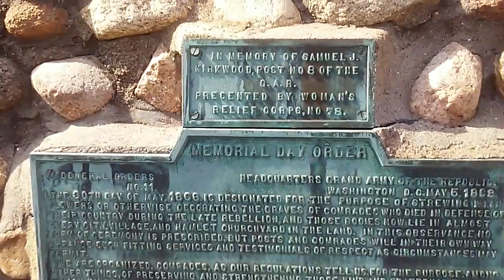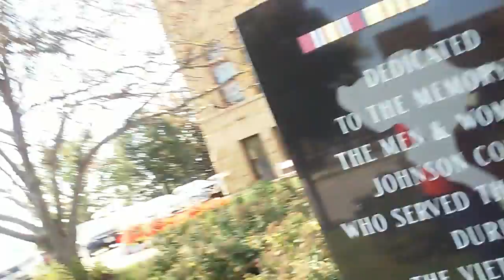Johnson County Courthouse | Iowa City Iowa | Iowa City Court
Watch the johnson county courthouse in iowa city iowa. we went to court here and there is no security.  no rules.  you can bring in camera and cell phone.  they don't check your bag and no machine to xray you or your belongings.  iowa city.  old courthouse